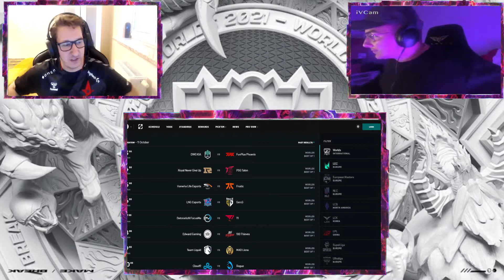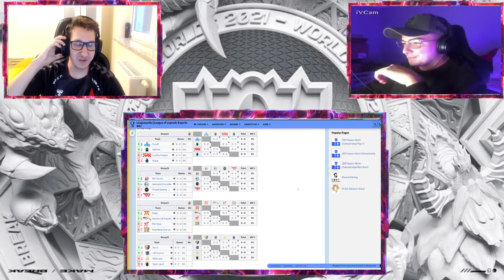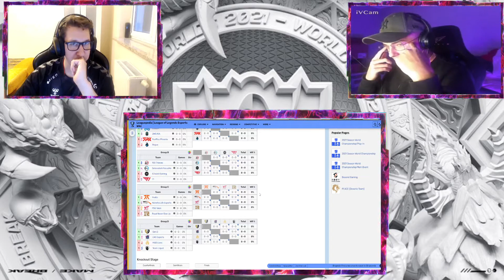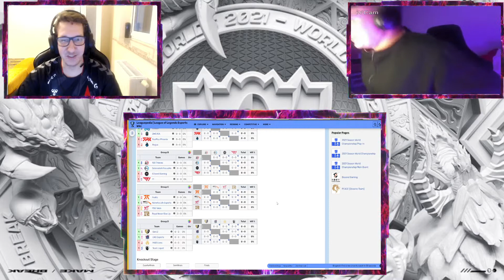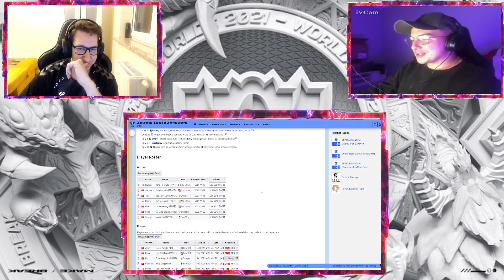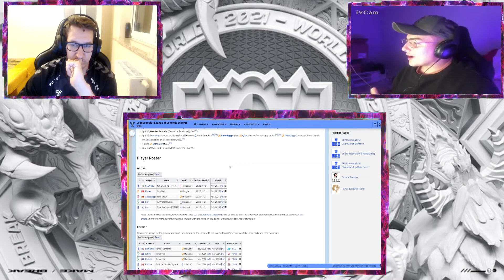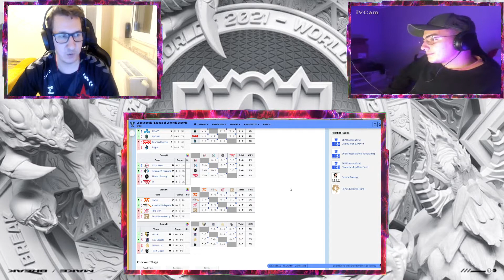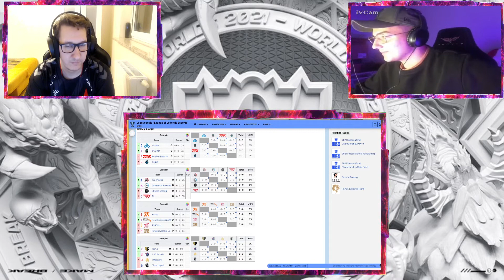Czy Europa Odda? Worlds 2021 - LOL Content (S03E01)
Jesteśmy po Play-Inach, wobec czego oficjalny start Mistrzostw Świata w League Of Legends mamy tuż za rogiem! Czy to będą najlepsze Worldsy w historii? Jak widzimy szanse poszczególnych drużyn? Czy Europa bez G2 nadal jest silna? Których graczy w tym roku warto obserwować? Na te i wiele innych pytań odpowiedzą Krzysztof Zielinski i Mikołaj Obała.